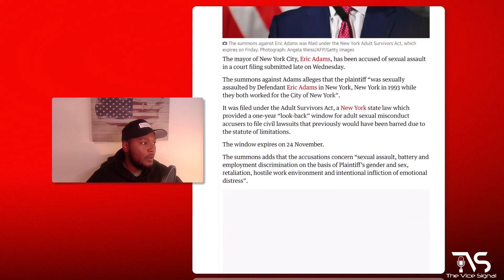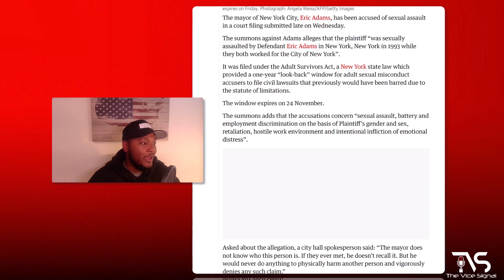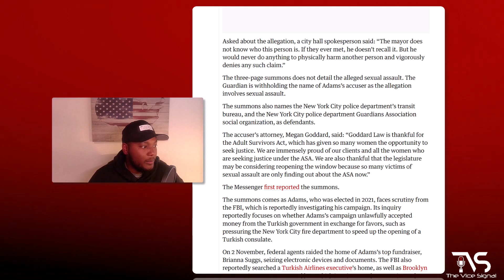Biden and the DNC Target NYC Mayor Eric Adams | NYC Migrants